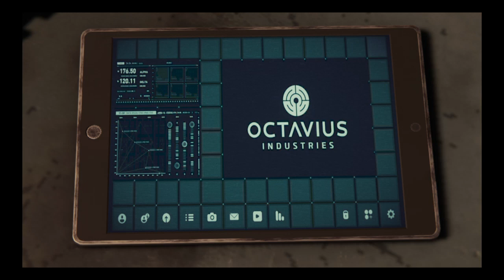Marvel's Spider-Man.Part 10.A fresh start